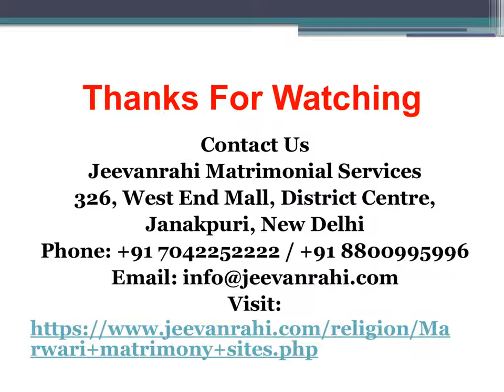Indian Matrimonial Sites | Marwari Matrimony Sites | Jeevanrahi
Jeevanrahi Matrimonial Sites has created this punishing task irresistibly simple for you by aiding you in an exceedingly manner that you just will well relax when sharing the responsibility of finding a match to our result homeward-bound and dedicated team.  Being the simplest Indian Matrimonial Sites, we tend to invariably strive you to produce you specialized services to urge connected along with your soulmate.

Jeevanrahi Matrimonial Services
326, West End Mall, District Centre,